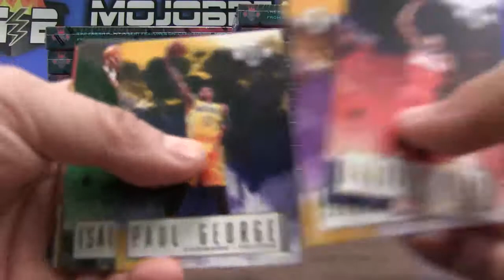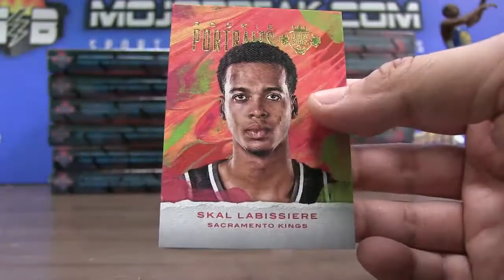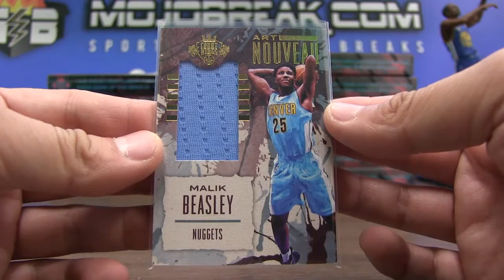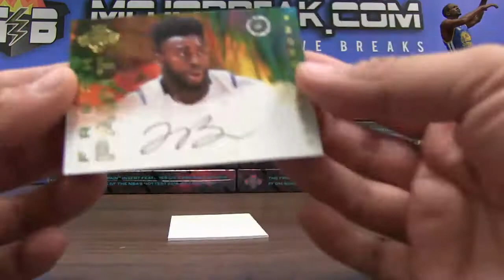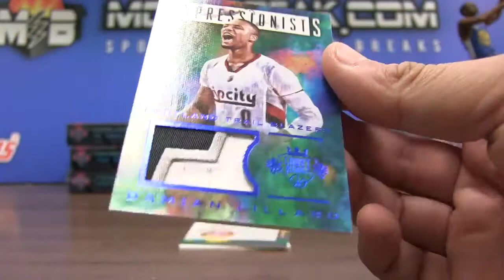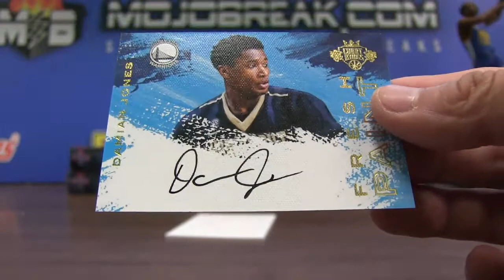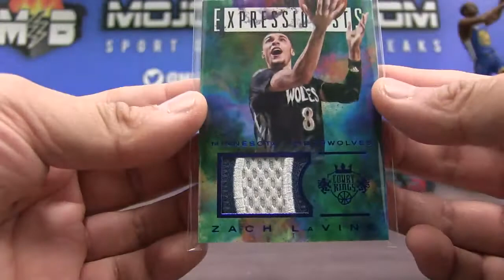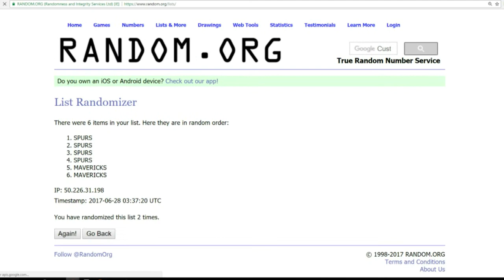6/27 - 2016-17 Panini NBA Court Kings 16 Box Case Break PYT #5